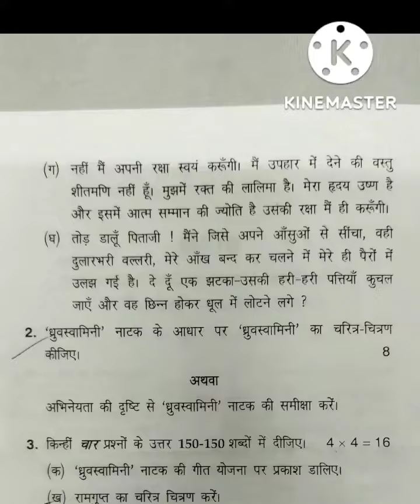MDU B.A. (PASS) HINDI (C) 2ND SEMESTER EXAMINATION JULY, 2022 QUESTION PAPER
IN THIS VIDEO, I UPLOADED MDU B.A. (PASS COURSE) HINDI (C) 2ND SEMESTER EXAMINATION JULY, 2022 QUESTION PAPER